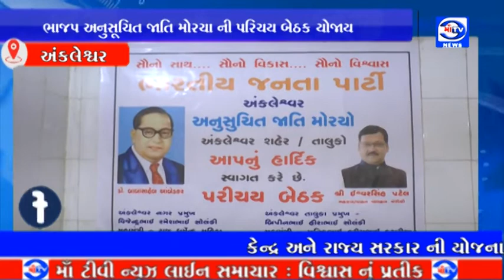માઁ ટીવી 28.08.2021 અંકલેશ્વર ચોર્યાસી ભાગોળ ખાતે ભાજપ અનુસૂચિત જાતિ મોરચા ની પરિચય બેઠક યોજાય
અંકલેશ્વર ચોર્યાસી ભાગોળ ખાતે ભાજપ અનુસૂચિત જાતિ મોરચા ની પરિચય બેઠક યોજાય

કેન્દ્ર અને રાજ્ય સરકાર ની યોજના ઓ અને સમાજ ને મળતા લાભ લોકો સુધી લઇ જવા અપીલ કરાઈ : પાલિકા પ્રમુખ સહીત જીલ્લાના હોદ્દેદારો ઉપસ્થિત રહ્યા